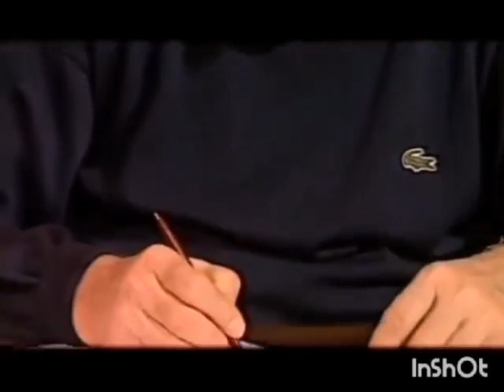Dahi Lider - Heydər Əliyev!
Heydər Əliyev öz xalqını zamanın mürəkkəb tarixi-siyasi sınaqlarından uğurla çıxarmış və ardıcıl mübarizə apararaq onu müstəqilliyə qovuşdurmuş qüdrətli şəxsiyyətdir. Azərbaycan xalqı yeni əsrə və yeni minilliyə məhz Heydər Əliyev zəkasının işığında qədəm qoymuşdur. Davamlı yüksəliş yolunda inamla irəliləyən müasir Azərbaycan Heydər Əliyevin həyat amalının təntənəsidir.
Dövlətçilik salnaməmizdə silinməz izlər qoymuş, azərbaycanlı olması ilə ömür boyu fəxr etmiş, milli qürur və iftixar mənbəyimiz olan Heydər Əliyev bütün dünyada Azərbaycanın rəmzi kimi qəbul edilir. Xalqımız onun əziz xatirəsini həmişə uca tutur və minnətdarlıqla anır.
Müstəqil Azərbaycan Ulu Öndərin indiki və gələcək nəsillərə əmanəti, onun zəngin və çoxşaxəli irsi isə xalqımızın milli sərvətidir. Bu müqəddəs mirası qoruyub saxlamaq hər bir azərbaycanlının şərəfli vəzifəsidir.
Hazırladı: Nərimanov rayon MKS-nin əməkdaşı G.Eyvazova.